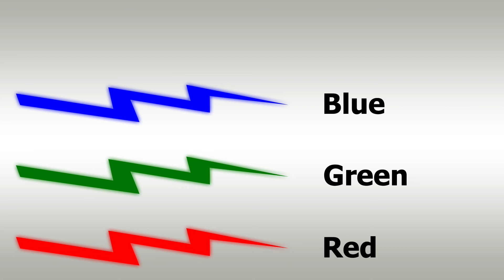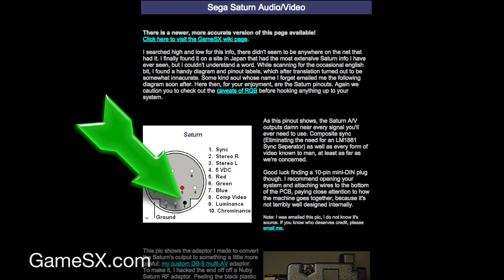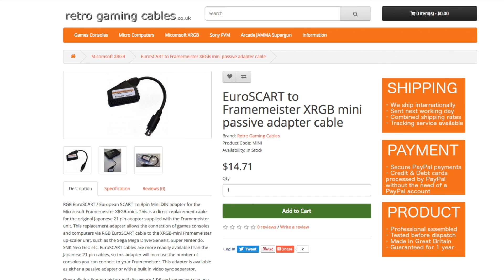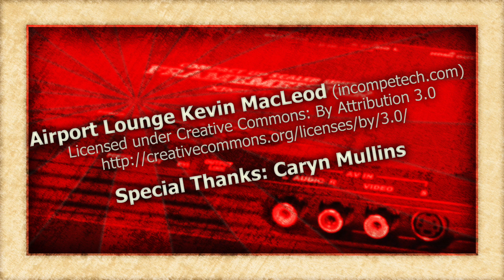How To XRGB-mini: Do I Need a Sync Stripper? (Framemeister)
Framemeister on Amazon

On today’s episode of How To XRGB-Mini, I’m going to try and answer a question I get quite often. That question is, "Do I need a sync stripper?"